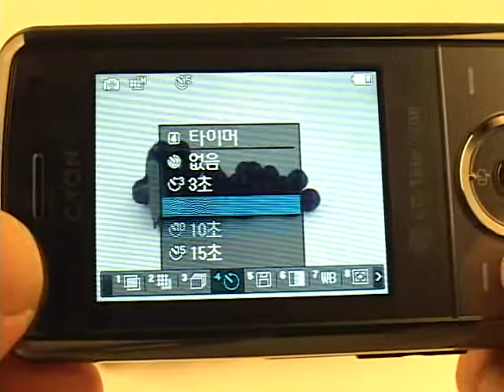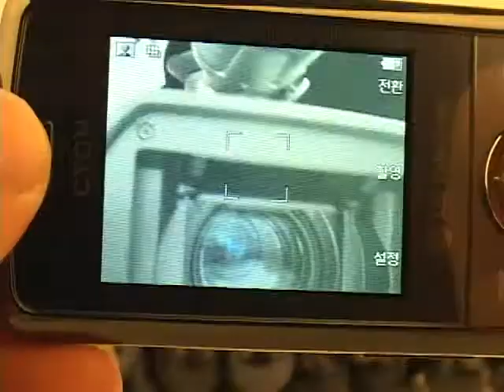LG-LH2600 카메라/ 뮤비스튜디오